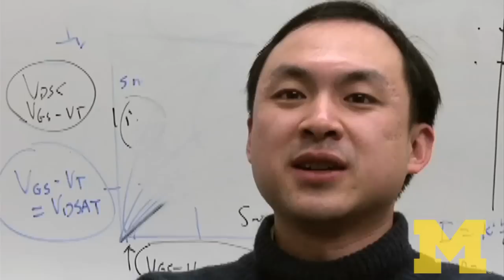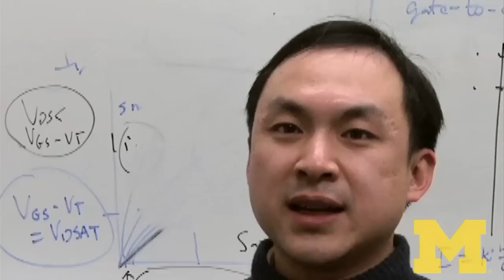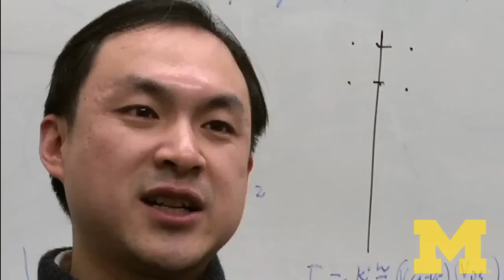EECS 427: VLSI Design I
A brief introduction to the major design experience course, VLSI Design I (EECS 427)